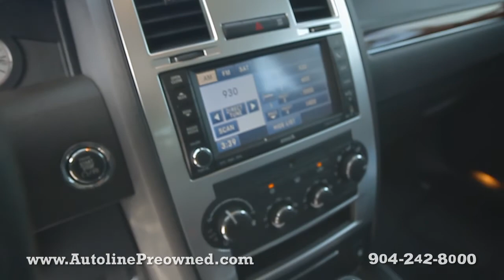Autoline Preowned 2010 Chrysler 300 300C Hemi For Sale Used Walk Around Review Jacksonville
for more info on this 2010 Chrysler 300 300C Hemi from Autoline Preowned!

Enjoy a full view inside and out on each of our hand picked vehicles in inventory at our Atlantic Beach, FL location. This is the closest you can get to a test drive without having to grab the wheel. So feel free to check out more videos here on our YouTube channel or visit our to see more images of this vehicle and many others.